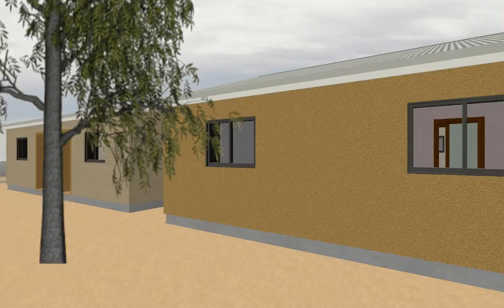Adobe House Walkthrough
A quick attempt at rendering a house I'm looking at purchasing.